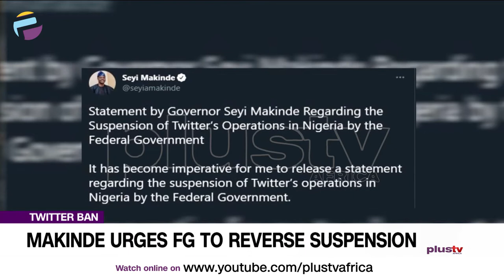Makinde Urges FG To Reverse Twitter Suspension | NEWS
Oyo State Governor, Seyi Makinde, has urged the Federal Government to reverse its suspension of microblogging site, Twitter.